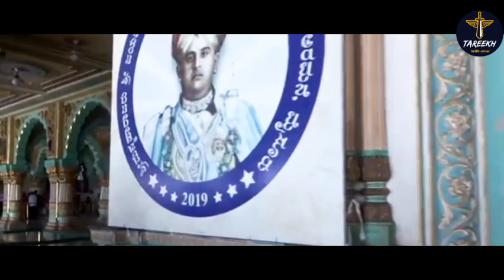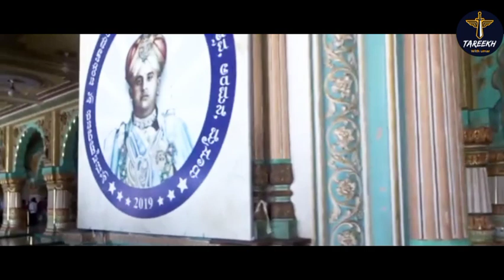Shamsher Ep 9 | Qasr e Gulrez mein Shahzadi Gul Bano bhi Shamsher se Dhoka kha gayi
Shamsher Ep 9 | Qasr e Gulrez mein Shahzadi Gul Bano bhi Shamsher se Dhoka kha گئ | Tareekh with Umar

This audiobook is a biography of a dacoit who forced to enter into that profession. He loved a girl and much impressed by her. He wanted to leave this act, but there is no safe way for him. In Shamsher Khan novel, you find love, emotions, wars, and proudness in royal blood.